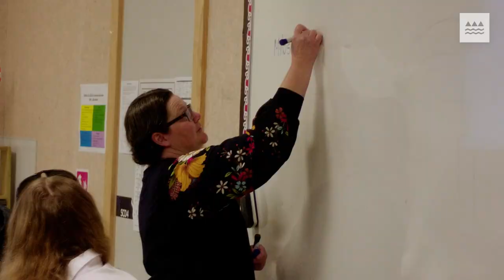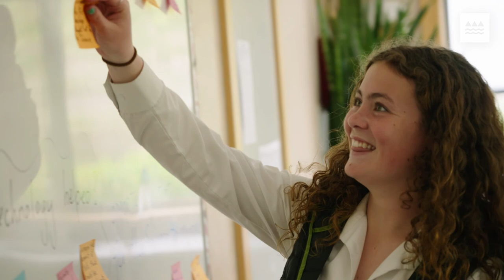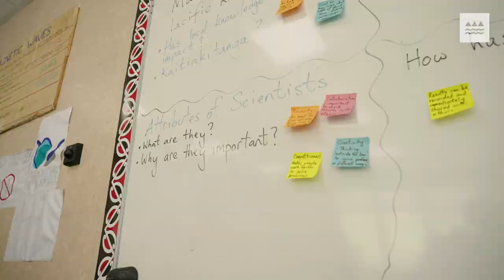Aotea College's NCEA pilot journey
Aotea College is one of our lead NCEA pilot schools, piloting nine New Zealand Curriculum NCEA Level 1 subjects in the 2022 school year. Their pilot experience provides a great insight into the future NCEA from 2024.

Principal Kate Gainsford, four of the College’s teachers, and two of the students enrolled in pilot subjects reflect on their pilot journey.